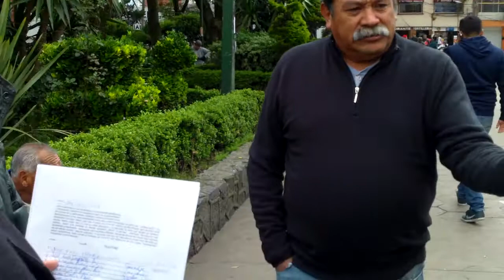Recorrido para remodelación explanada delegacional P3